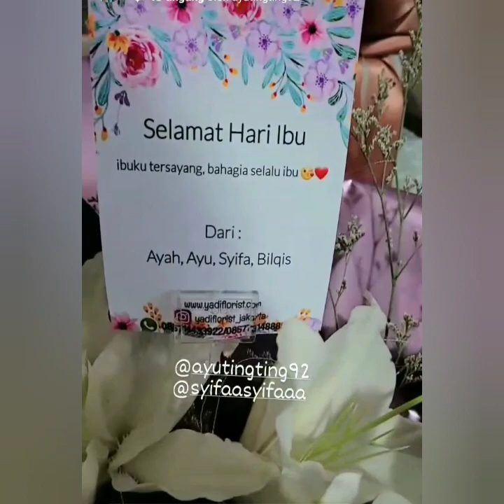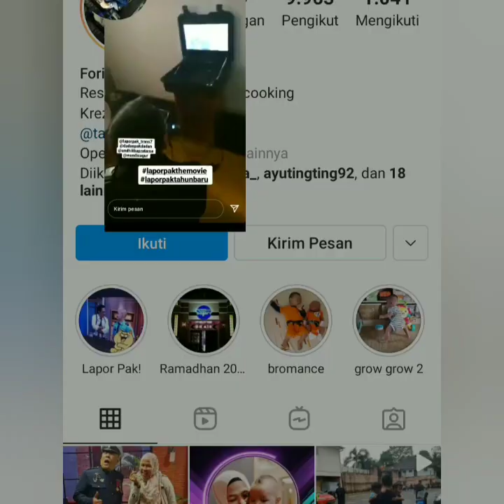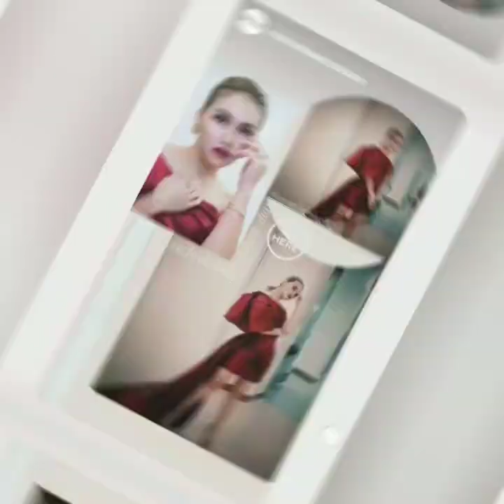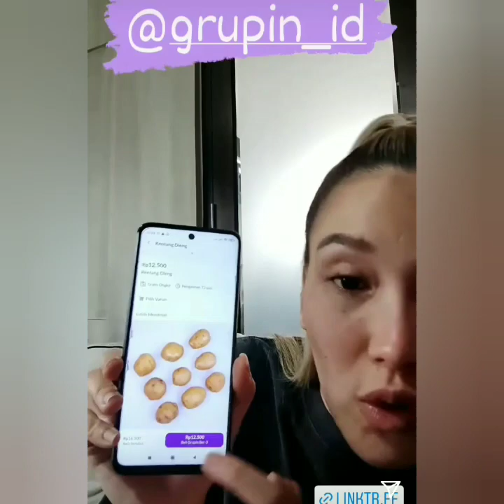FULL ISI IGS AYUTT HARI INI PENUH KEBAHAGIAAN. AYUTINGTING Siap LUNCURKAN LAGU BARU